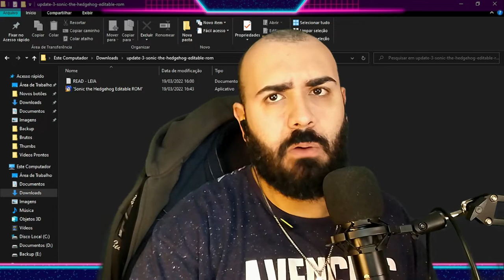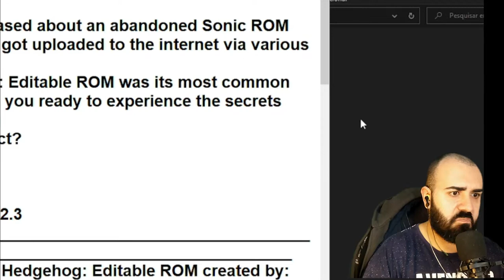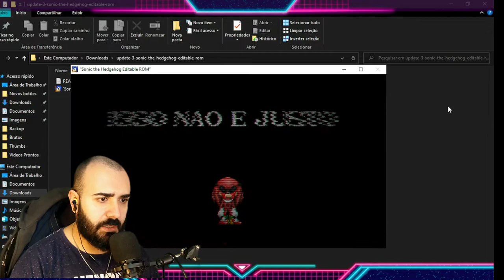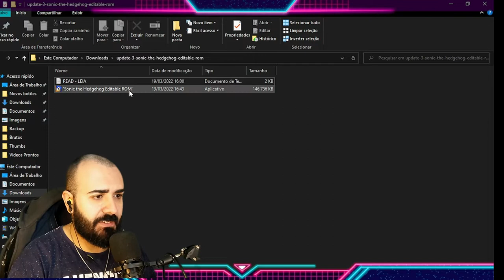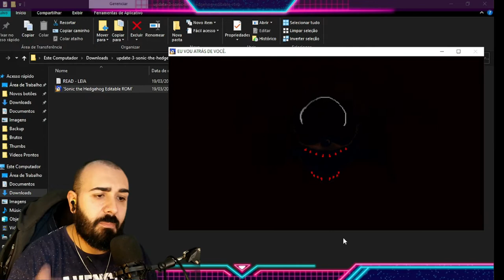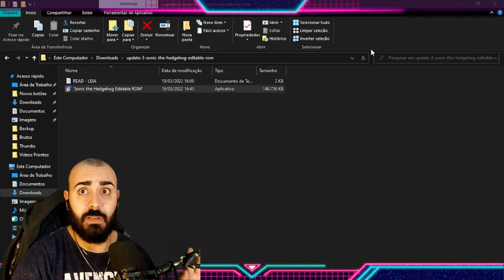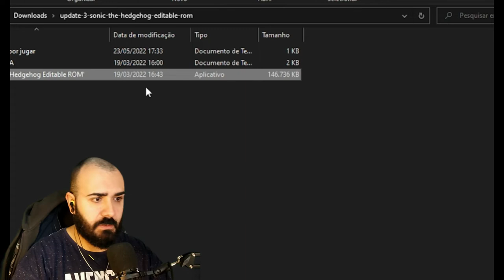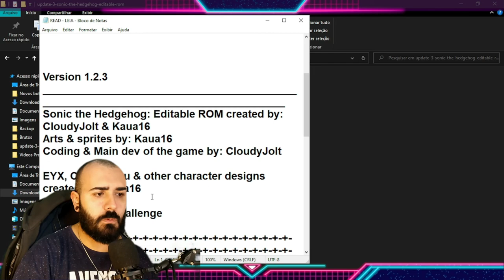Me borrando todo no SONIC EYX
Salve galera!
Esse game foi feito para o desafio do LuigiKid e agora eu que me desafiei a jogar isso. Sério eu sou muito cagão para esses tipos de jogos e me assusto fácil, então vocês já devem até saber o que vai acontecer. Bom, segue o baile.